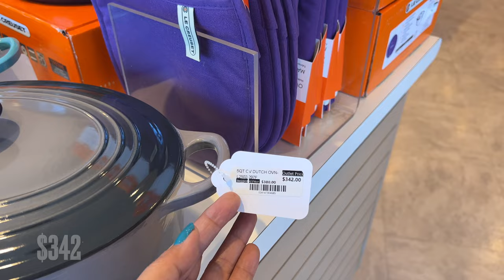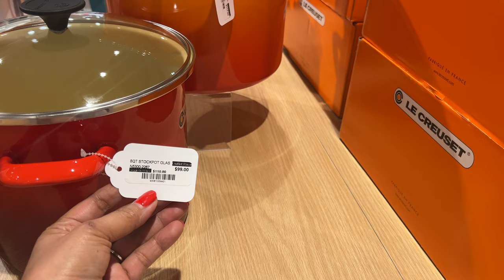LE CREUSET OUTLET /Le Creuset Savoyard Casserole Diam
LE CREUSET OUTLET COOKWARE SALE SHOP WITH ME